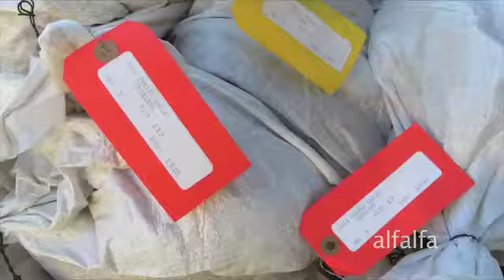Centro Intermountain de Investigación y Extensión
Centro Intermountain de Investigación y Extensión, de la División de Agricultura y Recursos Naturales de la Universidad de California; colaborando en esfuerzos de ciencia basados en resolver las complejidades de California. irec.ucanr.edu